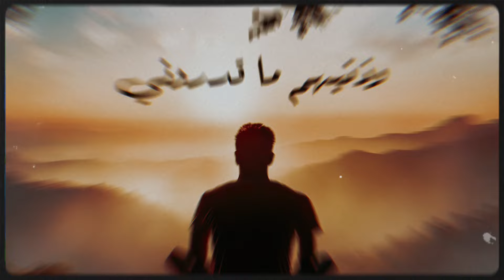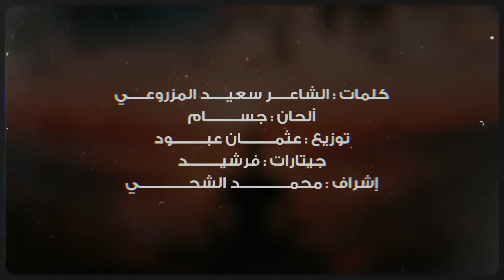عبدالعزيز المهيري - قيدوني (حصرياً) | 2024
كلمات الشاعر : سعيد المزروعي
الحان : جسام
توزيع : عثمان عبود
جيتارات : فرشيد
إشراف : محمد الشحي

كلمات الأغنية

يعني معقوله نسيتي
ولا من بعدي لقيتي
واحدٍ يغنيج عني
قولي من بعدي لقيتي ؟

او من اشواقي اشتكيتي
عفتي حبنا و نسيتي
كيف نستك السنين
وانتي قلتي لي احبك

يعني عادي تجرحين
ليش قلتي لي احبك

طاح من عيني قدرهم
  مثل دمعٍ من عيوني
 دس سمٍ في عسلهم
  وبأياديهم سقوني

قلبي اللي ماخذلهم
ارخصوبه وذبحوني
حبل فكيته اسرهم
للأسف به قيدوني

ذنبي اني كنت احبهم
وذنبهم ما قدروني